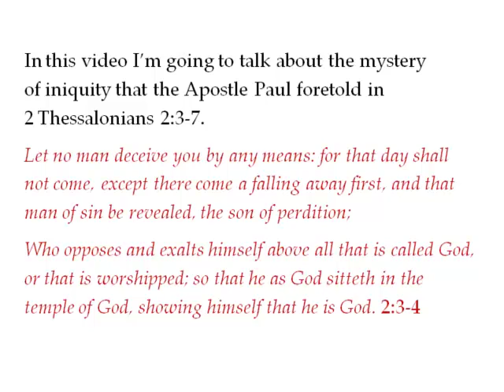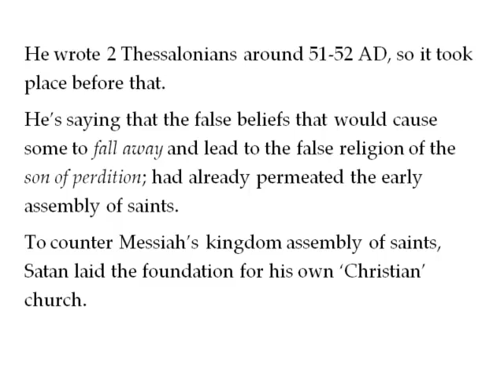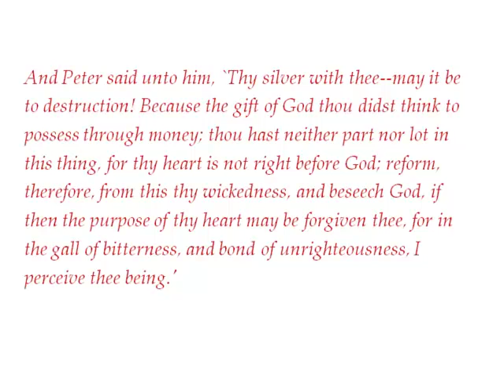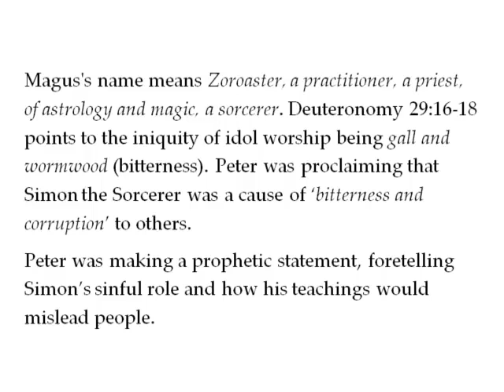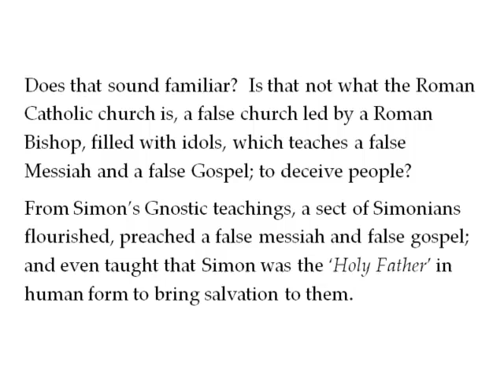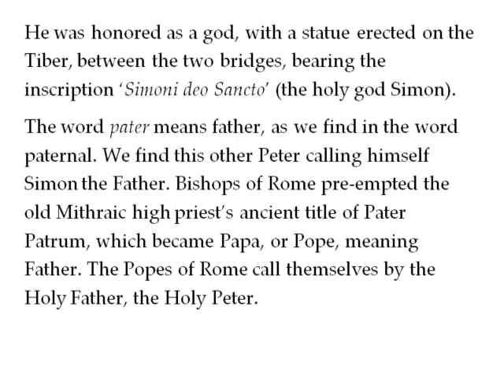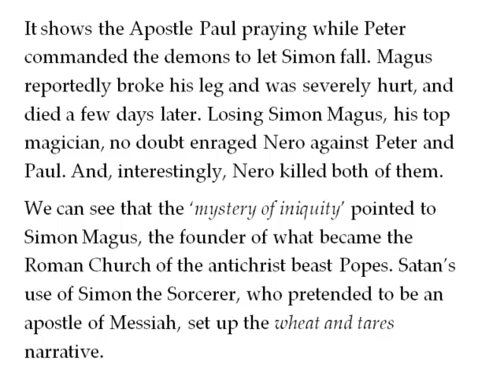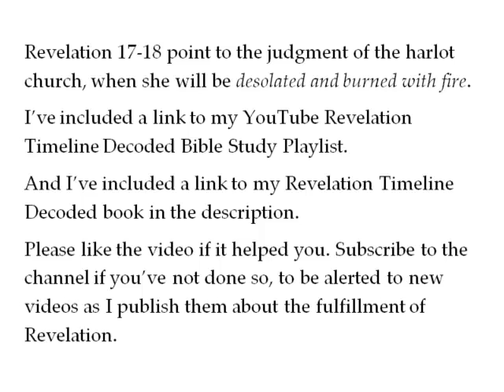Revelation - The Mystery Of Iniquity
This Revelation Timeline Decoded Bible study guide video shows you how the 'mystery of iniquity' took place in the first century, when Simon Magus, the sorcerer, went to Rome to feign being an apostle of Messiah.

He founded what became the Roman Catholic Church, that has a veneer of the Scriptural faith which covers over the symbolism of the Babylonian Mystery Religion. This is why the Roman Catholic Church is called 'Mystery, Babylon the Great,' and the golden cup of her Eucharist ceremony is full of abominations.